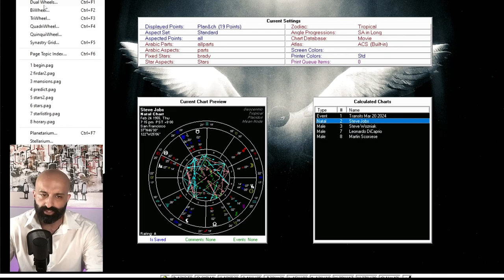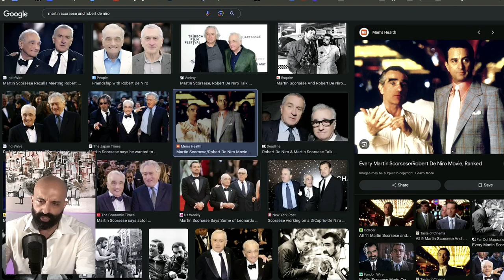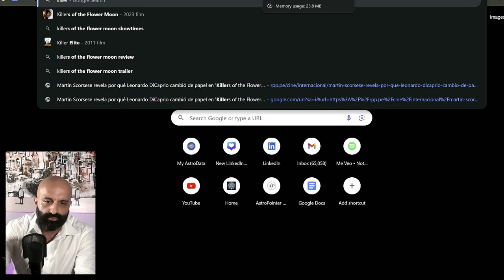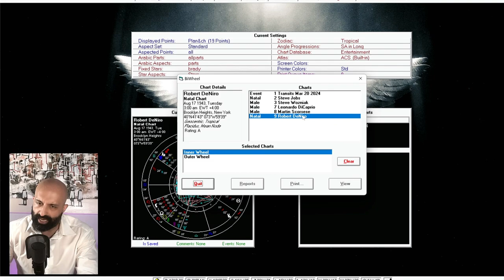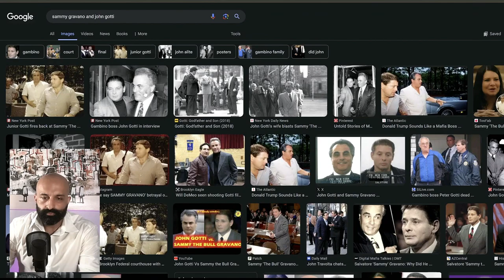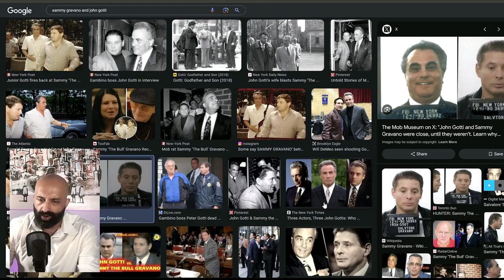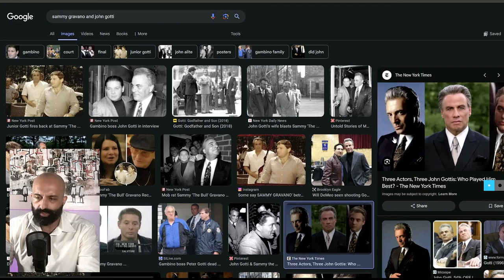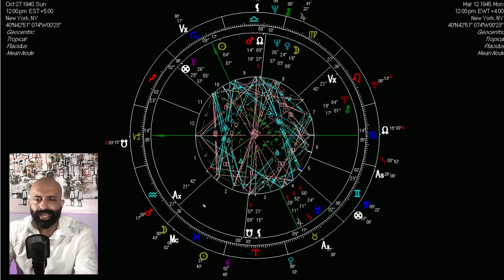Business Partnership Astrology - What Makes a Winning Synastry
Astrology can tell you if a business partnership is promising or if it's going to be challenging down the line. But what should you look for in a synastry chart? Dr V shares unique insights on what to look for, based on years of experience in astrology & entrepreneurship, illustrated with real world examples like Steve Jobs and Steve Wozniak, or Martin Scorsese and Robert De Niro.

00:00 Introduction
01:55 What should you look for a in synastry?
04:37 Steve Jobs and Steve Wozniak synastry
11:20 Martin Scorsese and Robert De Niro synastry
16:52 Martin Scorsese and Leonardo DiCaprio synastry
20:56 John Gotti and Sammy Gravano synastry
26:49 Recap and Conclusion